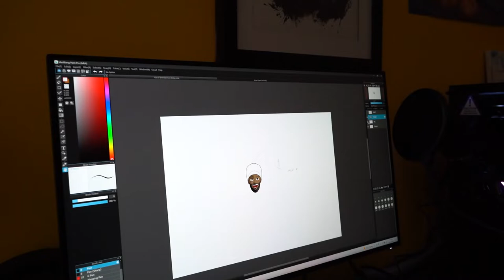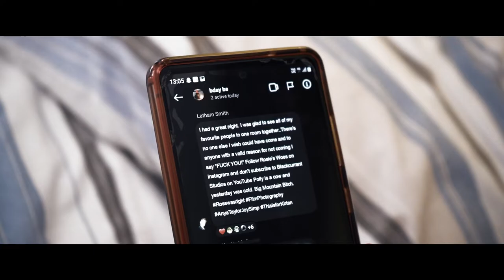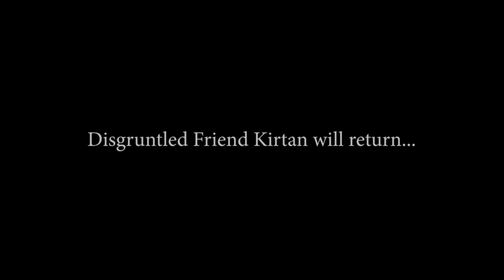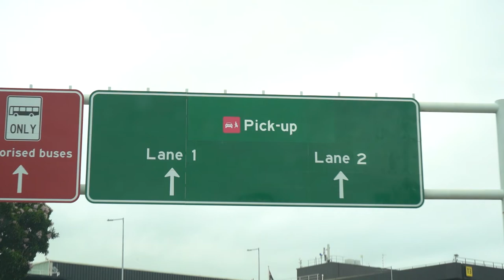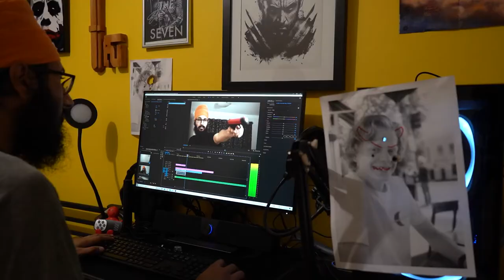A Simple end to 2021 | December Vlog Part 2 | My 2021 #14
Personal: @kirtansinghaus